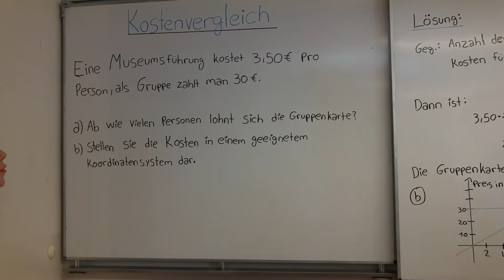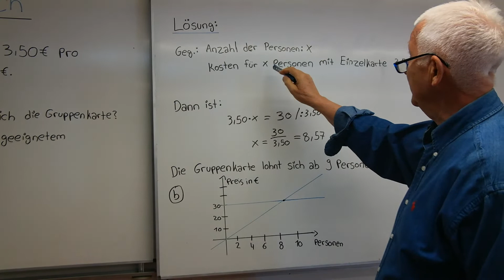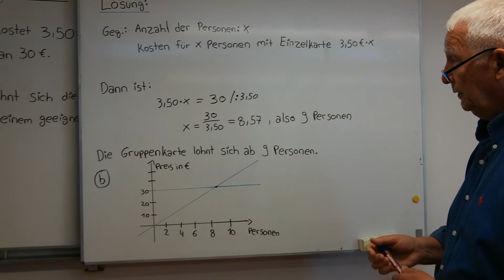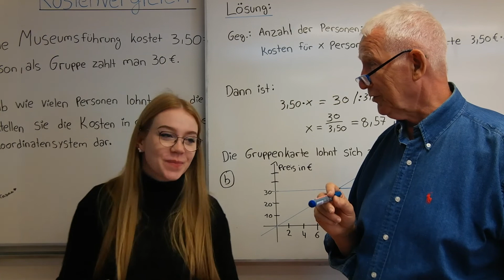Kostenvergleich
Es wird ein Kostenvergleich vorgenommen .Einzelkarte - Gruppenkarte.Ein häufiges Problem.